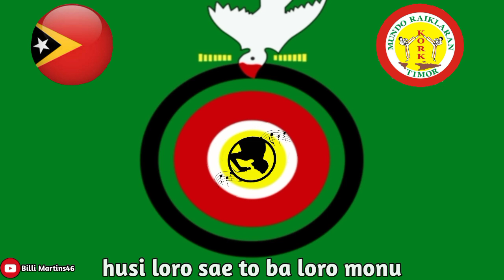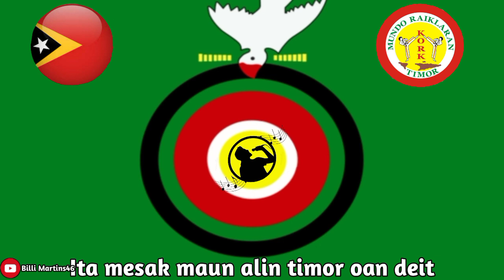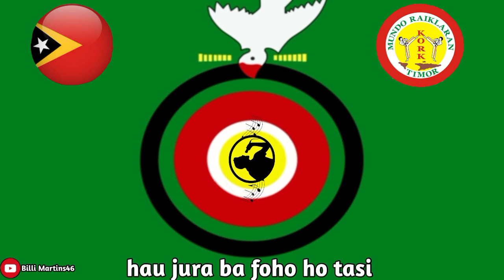Karaoke Muzika/Lagu Partidu KHUNTO🟢